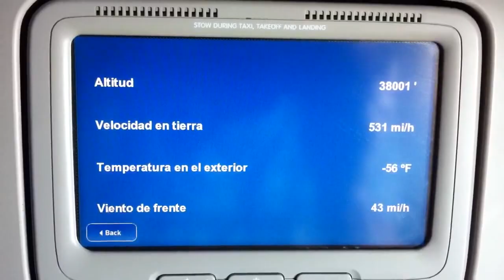Found a new place to hunt artifacts!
Had to go out to Southern California on a business trip so I figured I do some site hunting to help kill the time!
Glad to be back home!